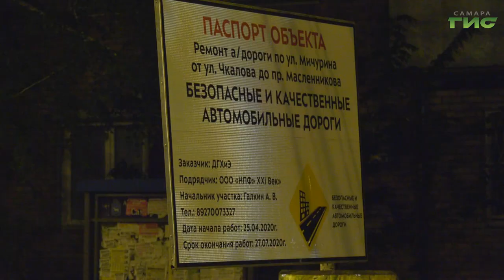В Самаре ремонтируют участок улицы Мичурина от проезда Масленникова до Чкалова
Дорожники обещают справиться с задачей за три дня. Работы начались минувшей ночью, участок будет приведён в порядок по национальному проекту "Безопасные и качественные автомобильные дороги". Ремонт идёт комплексно, то есть обновляется всё, от фасада до фасада. Олег Зверев узнал о планах на этот дорожно-строительный сезон.